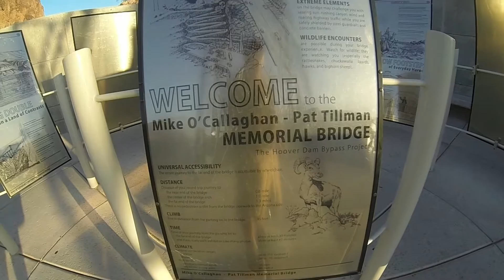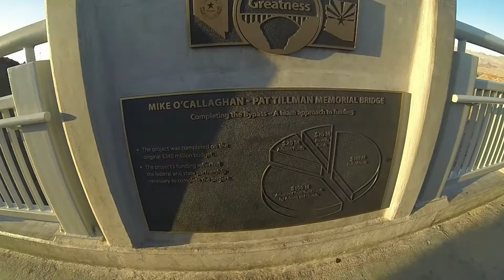HOOVER DAM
Description